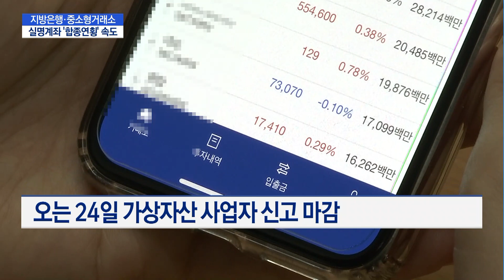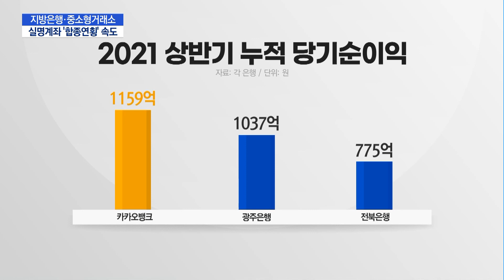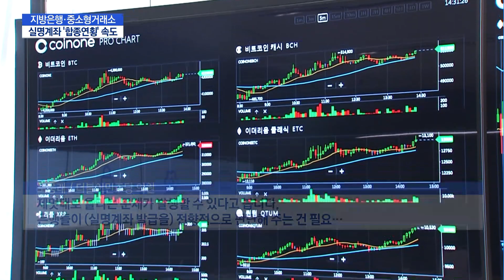위기의 지방은행· 중소형거래소…실명계좌 '합종연횡' 속도 / 머니투데이방송 (뉴스)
09/09 MTN 핫라인 5

가상자산 사업자 신고를 하지 못해 폐업 위기에 내몰린 가상화폐 거래소에 지방은행이 구원투수로 떠올랐습니다. 전북은행이 거래소에 실명계좌를 발급해주기 위해 검토에 들어갔습니다. 박지웅 기잡니다.